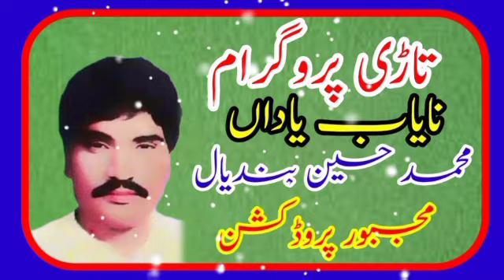Tari program Mahi khala us par Muhammad Hussain bandial Purani yadeen Majboor production